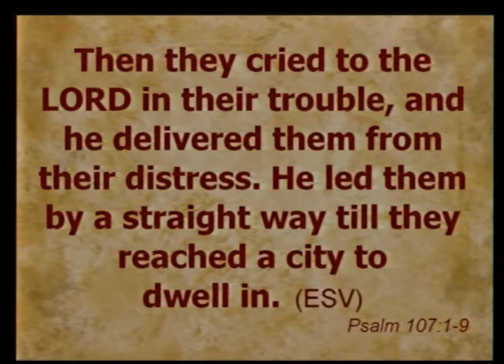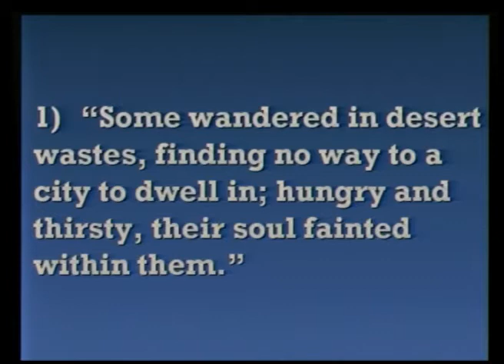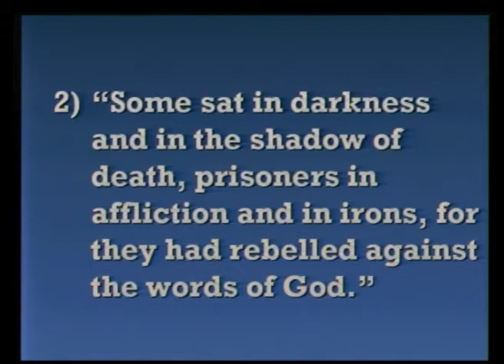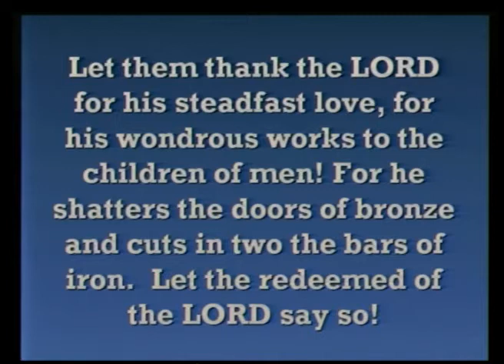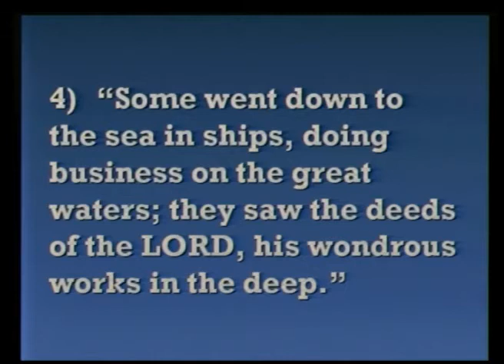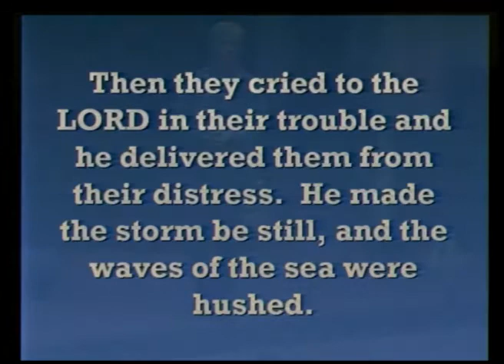Let the Redeembed of the LORD Say So!